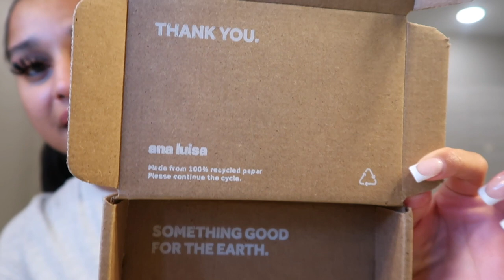FIRST TIMER SHEIN HAUL REVIEW FT ANA LUISA